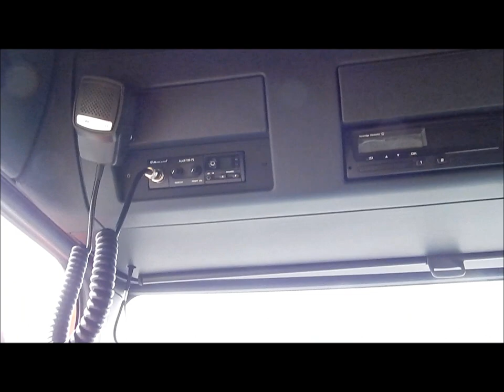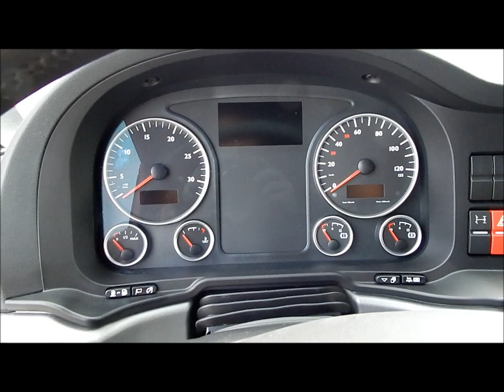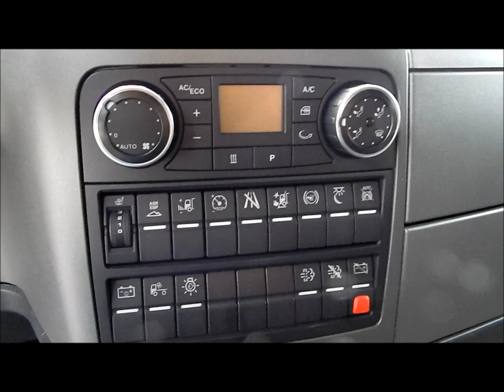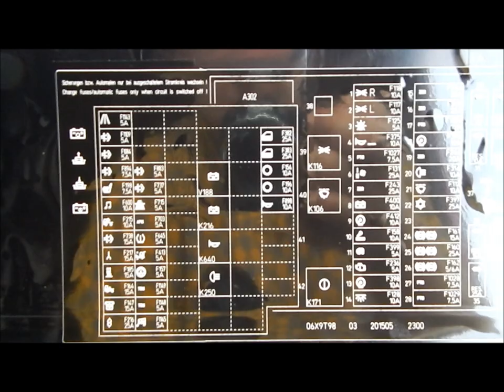MAN TGX XLX Wnętrze kabiny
Firma pod nazwą MAN-Maschinenfabrik Augsburg – Nürnberg powstała w 1893 roku z połączenia Towarzystwa Budowy Maszyn w Norymberdze z Fabryką Maszyn w Augburgu.